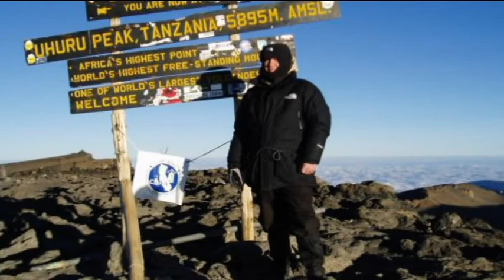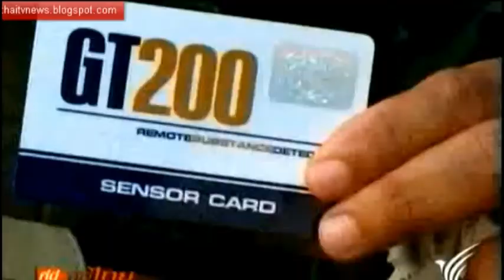Thailand Bans Dowsing Rod 'Bomb Detector' but it's STILL being sold - BBC Newsnight